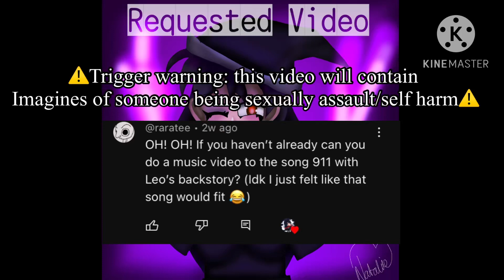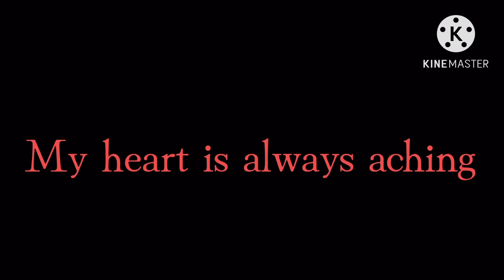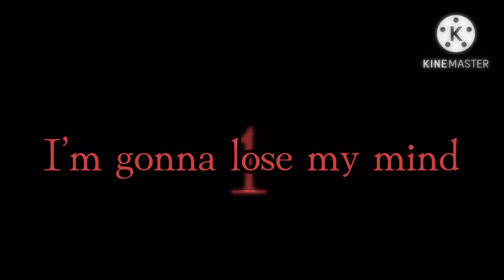911 music video [Leo’s backstory] (Gacha club)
✿ Leo
✿ Lin
✿ Lin’s other gang member
✿ Leo’s mom